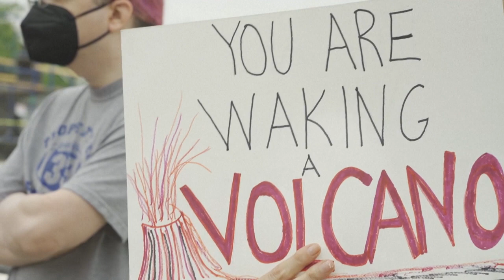Supreme Court leak ignites US abortion firestorm | AFP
Protesters in favor of abortion rights and anti-abortion activists gather at the US Supreme Court, as a leaked draft ruling on ending nationwide legal abortion has sparked a political firestorm around one of America's most divisive ethical issues.